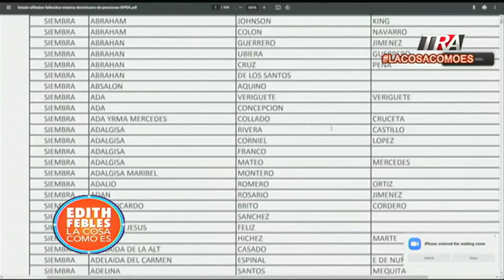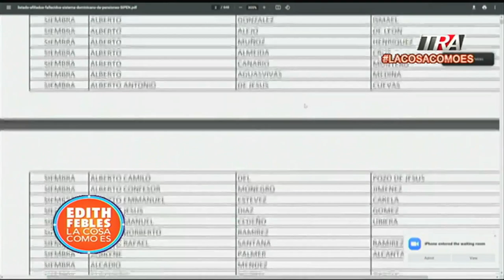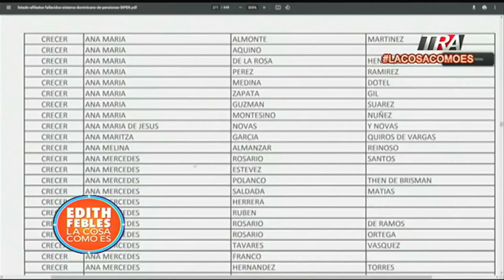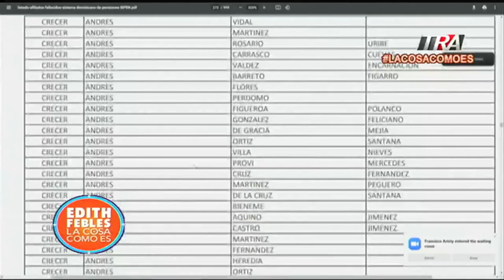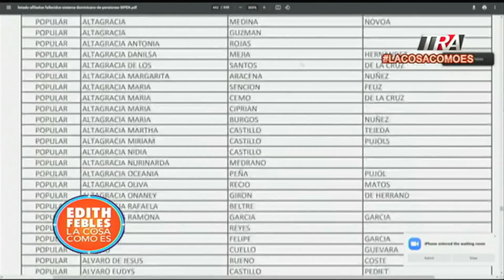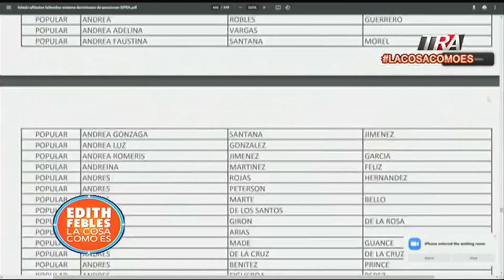¿Por qué razón los familiares de fallecido no reclaman la pensión por sobrevivencia?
Canal Oficial Periodista Edith Febles